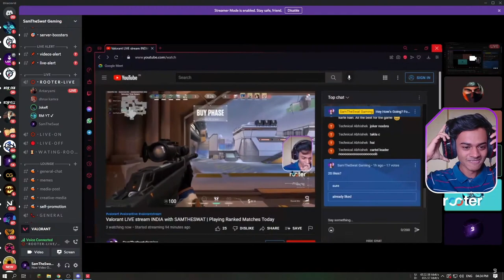How NOT to play Cypher in Valorant🤣 *GONE RIGHT*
💲UPI: sameerbhoir2000-1@oksbi

•Best Budget PC Specs:
✓[Monitor]- Aopen Curve Gaming Monitor (24-inch)
✓[Cabinet]- Ant Esports ICE-200TG
✓[Motherboard]- Asrock B450M Steel Legend
✓[Procesor]- AMD Ryzen™ 5 3600X
✓[Power Supply]- Gigabyte P550B 80+ bronze SMPS
✓[Ram]- Corsair vengeance LPX (8x2)16GB
✓[Graphic Card]- Gigabyte 1660 super 6GB GPU
✓[Hard Disk]- Seagate Barracuda 2TB HDD 3.5 inch 7200 RPM
✓[SSD]- WD blue 500GB m.2 nvme
✓[Mouse]- Ant Esports GM300 RGB Gaming Mouse

•Accessories:
✓[Headset]- Ant Esports H900 Gaming Headset
✓[Webcam]- Logitech C922 Pro Stream Webcam
✓[Spiltter]- Mezmo Gold Platted 3.5mm